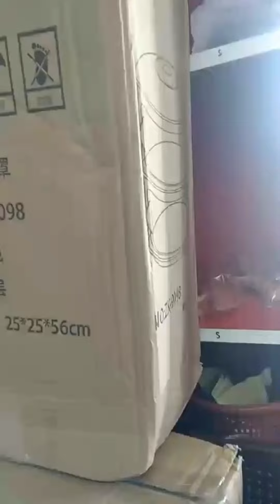Unboxing BSB 12KG Automatic Rice Dispenser with Rinsing Cup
Specifications: Product Dimension (L x W x H in cm) 17 x 34 x 41 Package Dimension (L x W x H in cm) 35.5 x 17.5 x 42.5 Product Weight (in kg) 2.50 Package Weight (in kg) 2.30 Volumetric Weight (in kg) 4.40 Color: Blue white Material: PP

Price :RM35

rice dispenser#rice storage#rice box